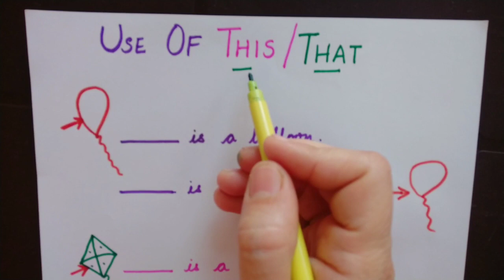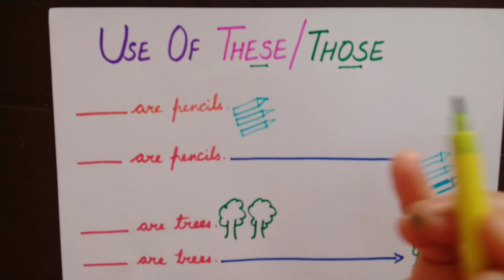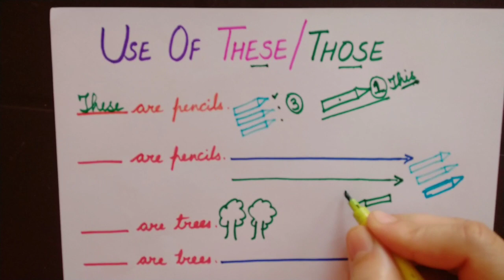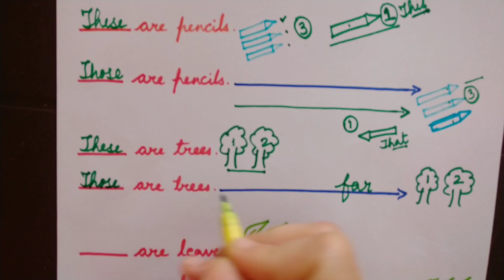Use of this/that/these/those|बच्चों को ऐसे सिखाएँ this/that/these/those|worksheets|examples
This video is about how to teach the use of this, that, these, those in an appealing way.